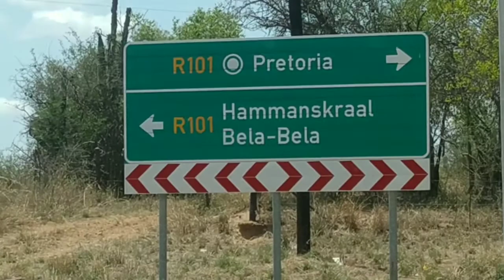WEEKEND IN MY LIFE | RANDOM DATE NIGHT | FAMILY TIME | BIRTHDAY CELEBRATION | SOUTH AFRICAN YOUTUBER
Hey Sweethearts,

Do let me know what you would like to see more from my channel :-)